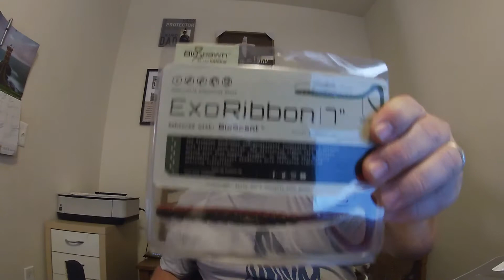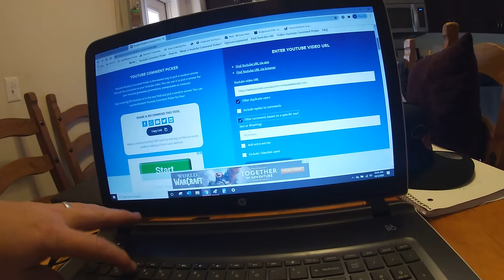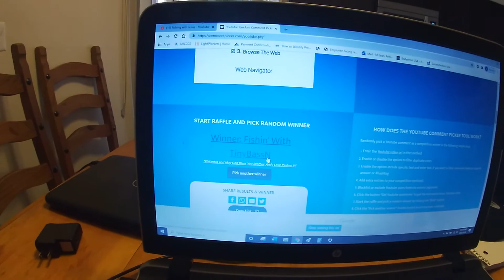The Giveaway that was and is again!